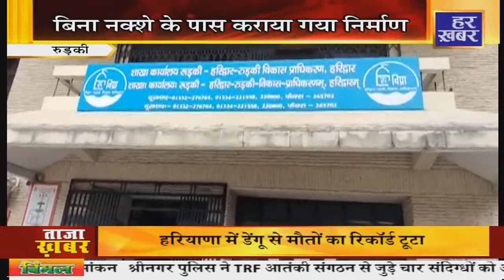ख़बर उत्तराखंड । Uttarakhand Latest News । Hindi News । Live Breaking News । Har Khabar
Watch Latest Breaking News From Uttarakhand And Uttarakhand Politics, Uttarakhand Entertainment, Uttarakhand Sports, Uttarakhand Business, Uttarakhand Crime Story, Uttarakhand Crime News, Uttarakhand Weather News And More In Hindi At Har Khabar